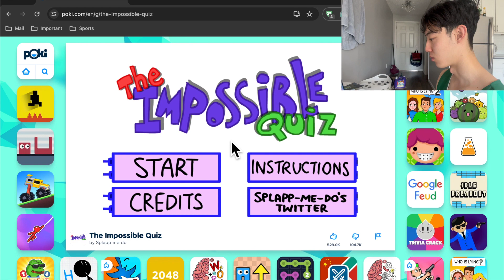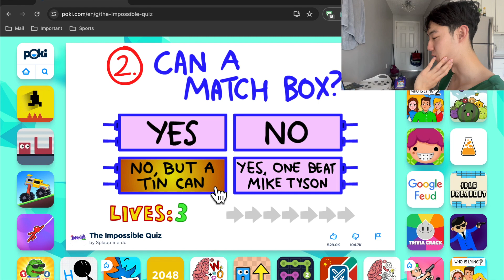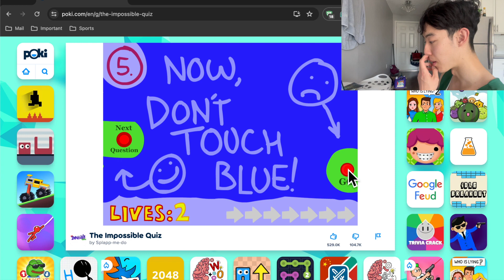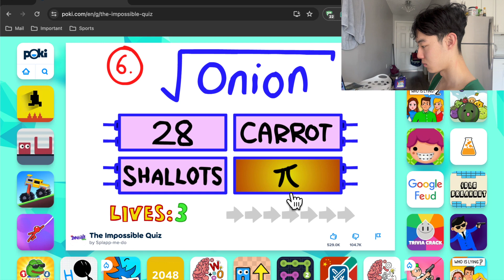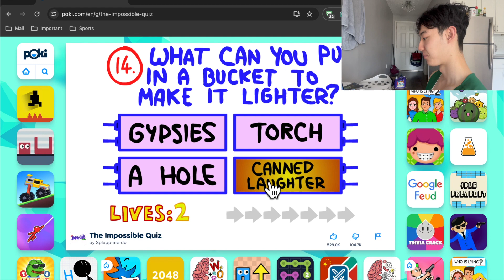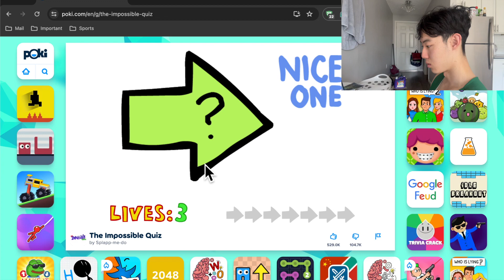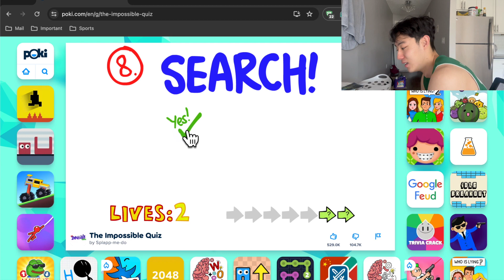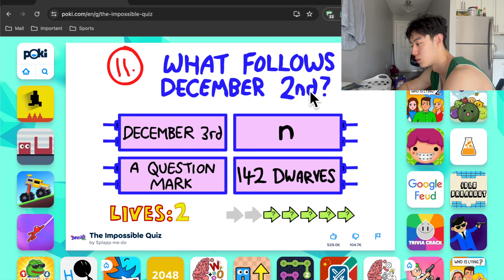Impossible Quiz Challenge!!!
Welcome!!! In this video, I play this impossible quiz.